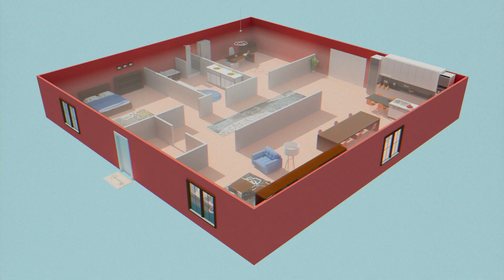How Does Mold Spread?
It's a common fact that mold inside a home spreads quickly, but what you don't understand is how this impacts your long-term health. Those microscopic spores released end up everywhere –in clothes, walls, fabrics, carpets and more. This levies a toxic tax on your immune system. Even more concerning is the fact that mold spores can remain viable for years, keeping your home toxic even if the physical mold was removed. This is why our patented two-step process is so vital to returning your home to health. We treat everything so that you can go back to living mold free.